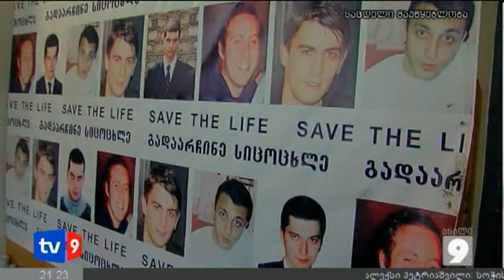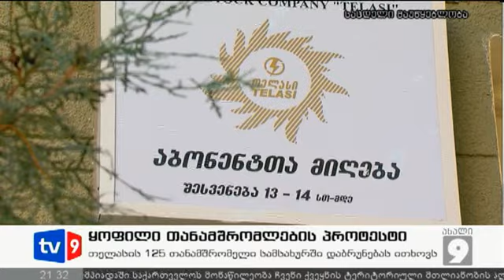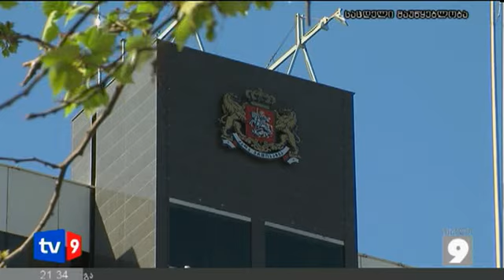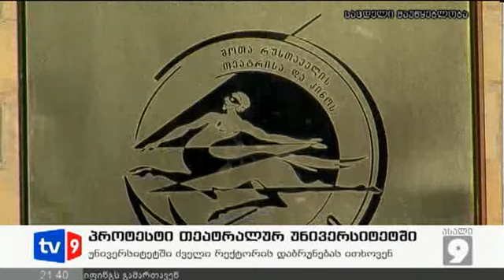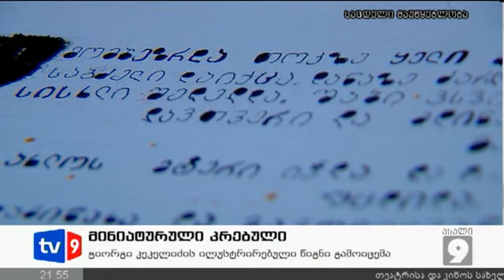ახალი 9 | 17.10.12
მქუხარე ტაში - ასე შეხვდნენ კანონიერი მეპატრონისათვის წლების მანძილზე წართმეულ ტელევიზიაში მომუშავე ადამიანები, დღეს ბადრი პატარკაციშვილის ოჯახის წევრებს.
"იმედის შემდეგ" რიგში დგას "რუსთავი ორი".
ბიძინა ივანიშვილი უკვე ოფიციალურადაა პრემიერ მინისტრობის კანდიდატი.